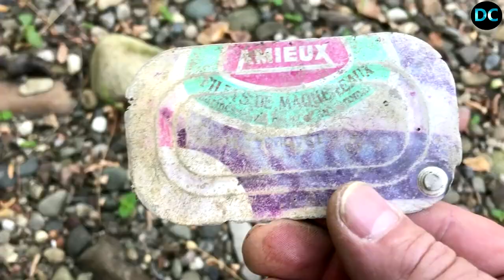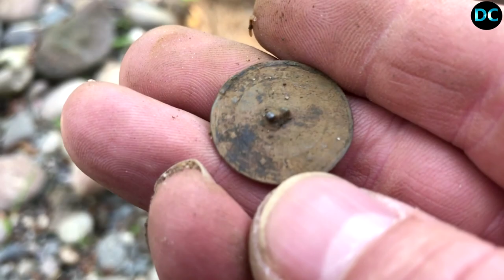Discovery Channel sortie détection duo avec mister s avec une monnaies de 400 ans av jc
bienvenue dans cette nouvelle sortie détection, depuis plus de 5 mois sans détecter , en compagnie de mister s , avec une superbe découverte , extrêmement rare , inédite bon visionnage merci